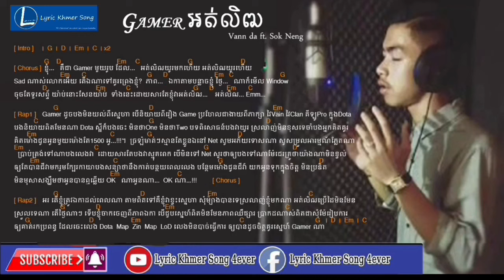Gamer ot lit By Vanda ft sok Neng